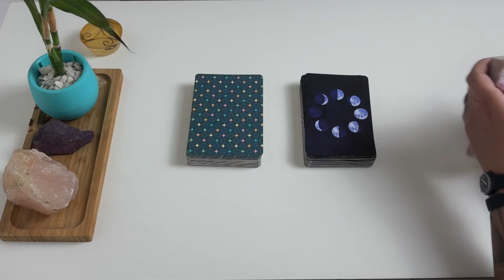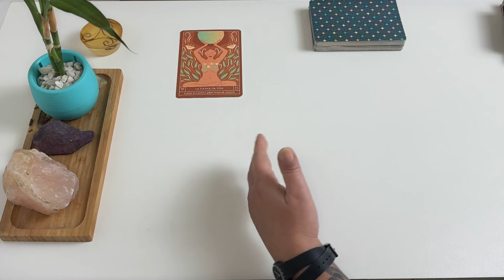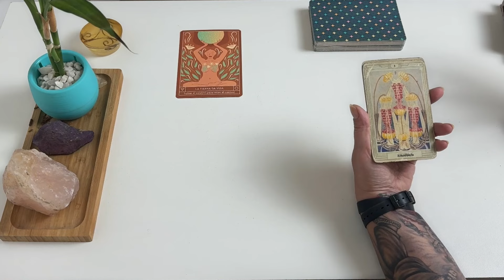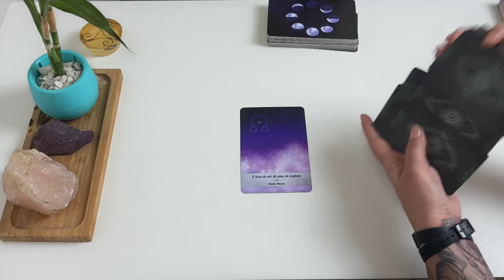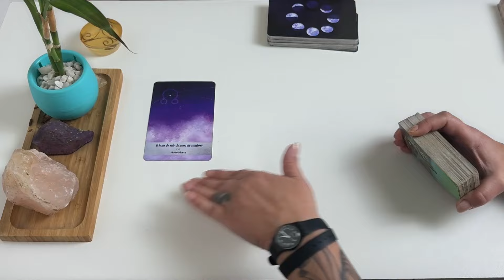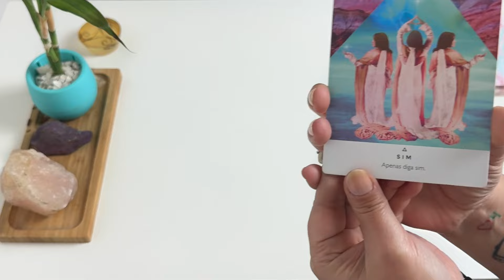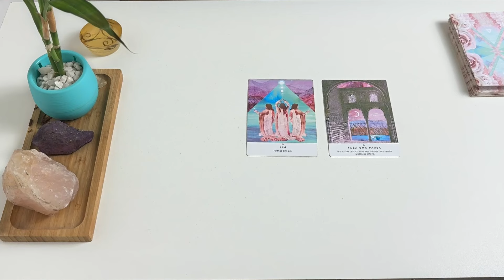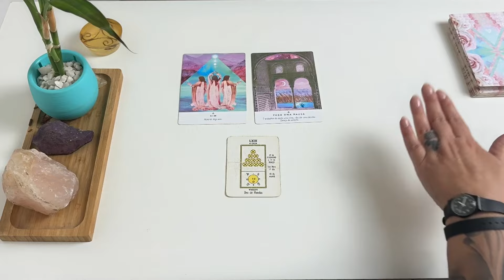TAROT I PEDIU UMA RESPOSTA? ESCOLHA E RECEBA SUA MENSAGEM I Mensagem para semana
tarotresponde ESCOLHA SEU oráculo E VEJA A MENSAGEM DA ESPIRITUALIDADE PARA SUA SEMANA ! TAROT INTUITIVO, MEDIUNICO, CANALIZADO.

Explicações Iniciais - 00:00

Oráculo 1 - 01:02
Oráculo 2 - 05:21
Oráculo 3 - 09:28

Tarots que uso nas tiragens
* Desperte sua luz

* Thelema lenorman (baralho cigano)

* Tarot Egípcio Kier

* Em Sintonia Com A Luz (Mestres Ascendidos - decretos)

* Tarot Adivinhatorio

* Tarot dos Deuses Hindus

* Tarot Claro e Simples

* Cura Vibracional Prática ( oráculo)

* Tarot da transformação Osho

* Mensagens de Yogananda (oráculo)

* Tarot de Thoth

* Vikings Tarot

Os links acima são do site da Amazon e cada vez que alguém usando esse link comprar um deck de tarot, vou receber uma pequena taxa pela publicidade